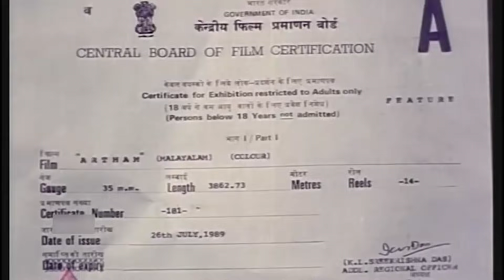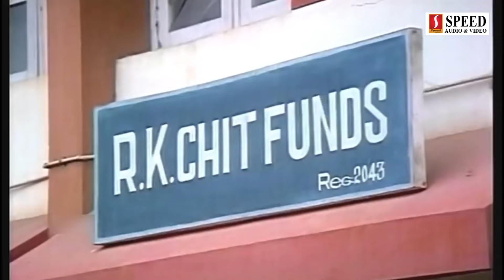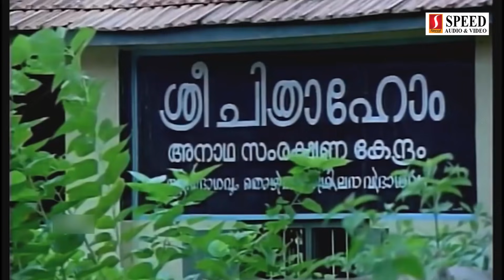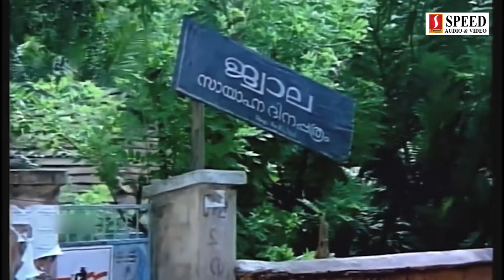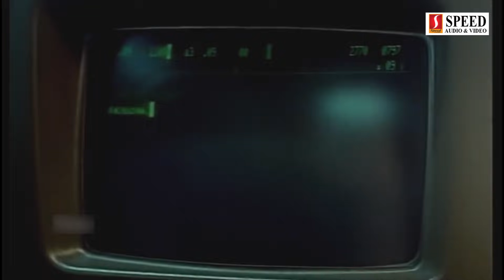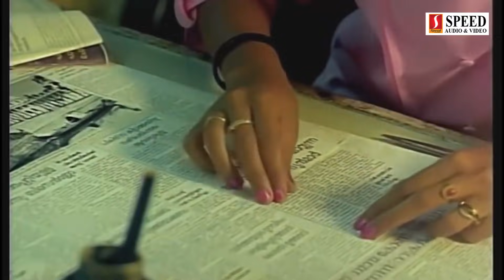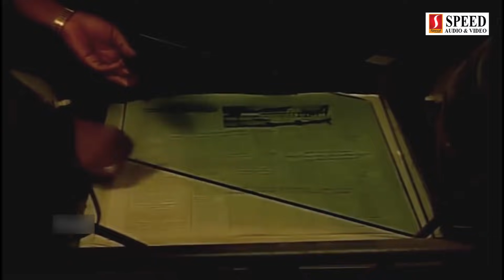Artham,Mammootty,Sreenivasan,Murali,Saranya,Malayalam Movie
Artham (Malayalam: അര്‍ത്ഥം, English: The Meaning) is a 1989 Malayalam-language Indian crime drama film directed by Sathyan Anthikkad and written by Venu Nagavally. It stars Mammootty, Sreenivasan, Murali, Saranya, and Jayaram in the main roles along with Parvathy, Mamukkoya, Philomina, Mohan Raj, Thikkurissy Sukumaran Nair, Sukumari, Jagannatha Varma, and Oduvil Unnikrishnan in other pivotal roles. The music was composed by Johnson.

The film is an adaptation of the Tamil detective novel Ethir Katru by Subha. The story revolves around a loner and award-winning novelist Ben Narendran (Mammootty) who seeks revenge against the forces who murdered his dear friend Janardanan (Jayaram). Joining in Narendran's aid are journalist Manasa (Saranya) and Advocate P. S. Nenmara (Sreenivasan). It was also later adapted in Tamil cinema as Ethir Kaatru (1990).
Contents

The movie starts with a loner named Ben Narendran (Mammootty) writing a suicide note. He mentions that he is committing suicide as he has nothing to do with his life. He chooses to jump in front of the train to perform the act. He waits for the train but ends up saving another young man named Janardanan (Jayaram) who has the same intention. Janardanan has committed a murder out of desperation and is scared of revenge. Narendran consoles him and offers to take the blame of the murder so that Janardanan can live freely.

Narendran gets sentenced to lifetime imprisonment. While in jail, he writes a book [Sharanalayam] under the pen name "Ben" which becomes immensely popular. He is also given an award by the state, but his true identity is never revealed. Journalist Manasa (Saranya) discovers that the author is behind bars and tries to get a parole for him. Though Narendran is not initially interested, he eventually applies for parole and is granted 28 days of parole so that he can receive the award in person.

Once out of jail, Narendran gets word that Janardanan has died mysteriously. He sets out on a mission to find the culprits and destroy those who caused his death
 Mammootty
Sreenivasan
Murali
Saranya
Jayaram